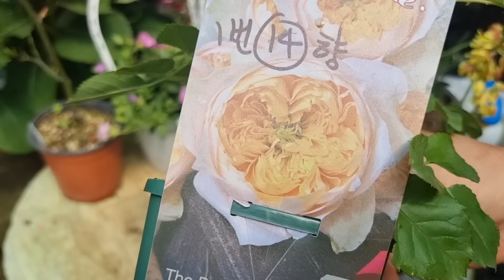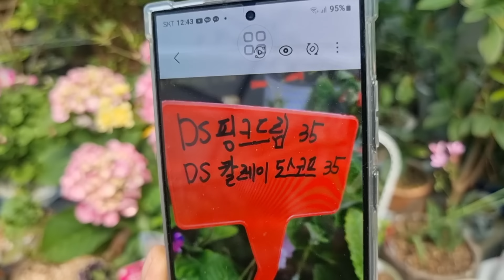꽃향기야생화 언박싱 장미 썬글로벨 흑진주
꽃향기야생화 택배문자 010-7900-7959
경기도 고양시 덕양구 서오릉로 497-1 고양주방옆